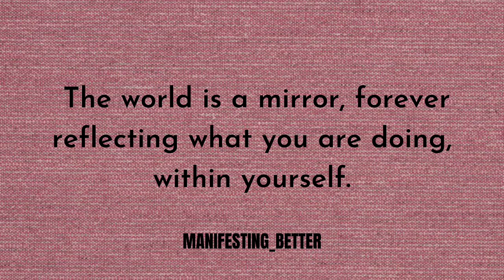why do i feel lack while manifesting?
why do i feel lack while manifesting? and tips to overcome it! 💕

I would definitely recommend watching this one!!